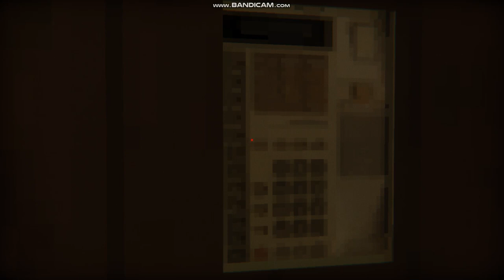Deadly Night Motel Chapter Gameplay (No Commentary)